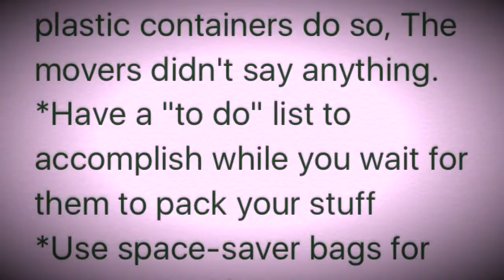PCS Move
This is our first PCS move with USMC and we are moving to Japan. We are a family of 3 with a 15 yr old teen boy and 2 large dogs. It was 3 days of moving and we had a million questions. Hoping that this may answer some questions and want to keep our family and friends updated on our journey.

cathyrangel12
geo_thy_savage